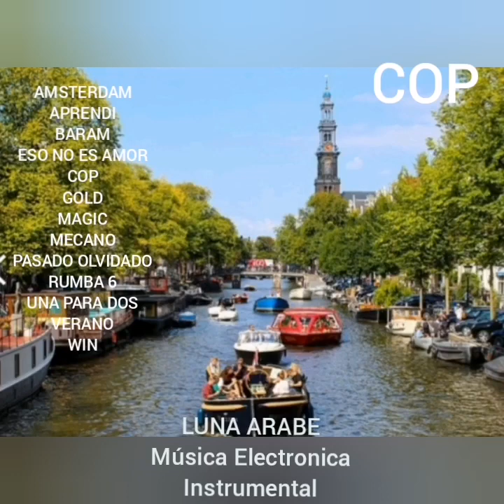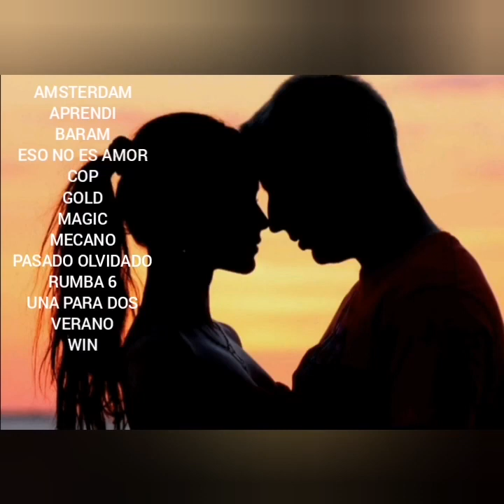COP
Categorías
Instrumental
Orquestada
Electrónica
Romántica
Original
Lírica